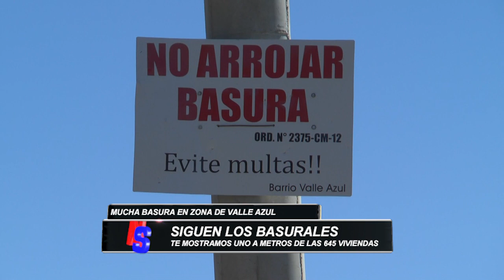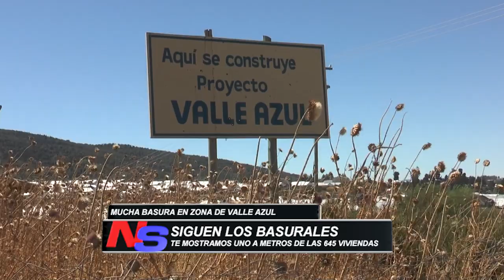SIGUEN LOS BASURALES CLANDESTINO EN BARILOCHE